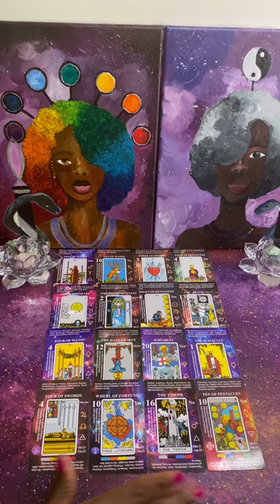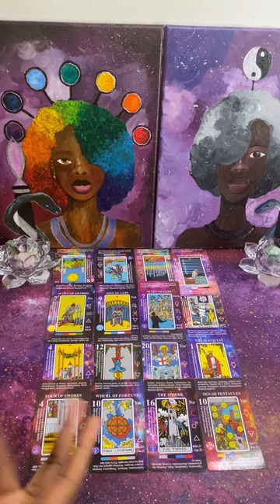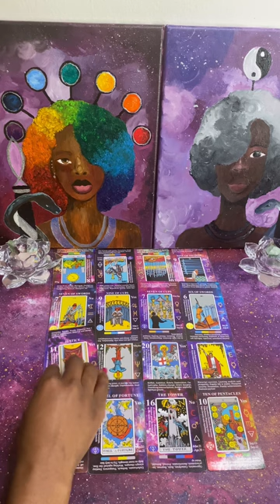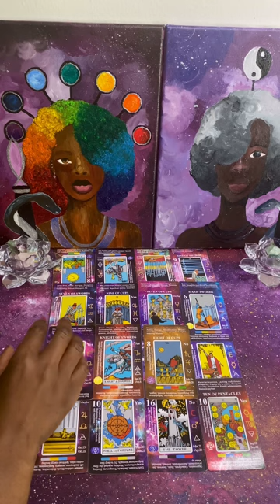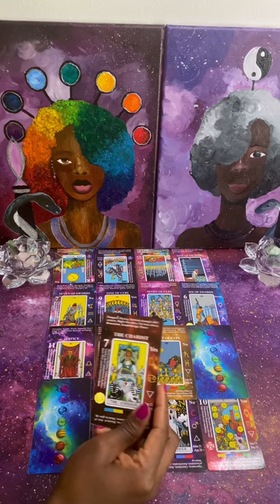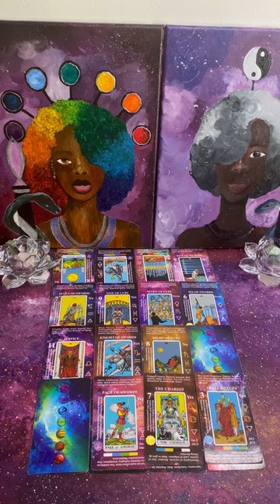Current Energy: This Masculine is Disappointed in the Actions he Took Against DF | (Part 1)